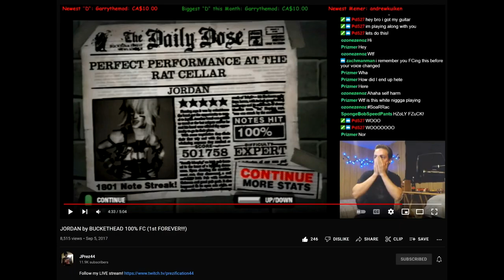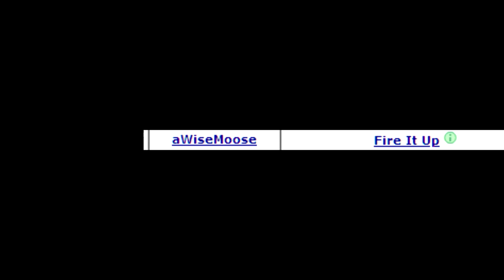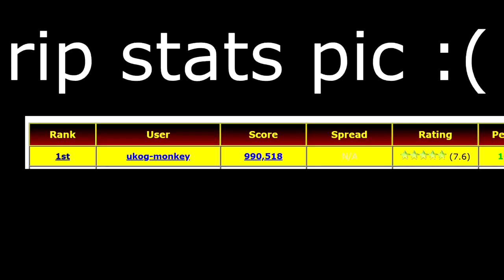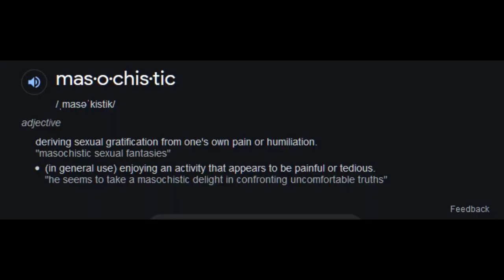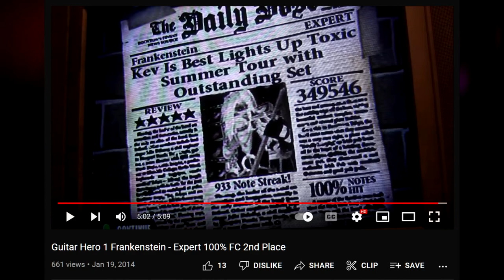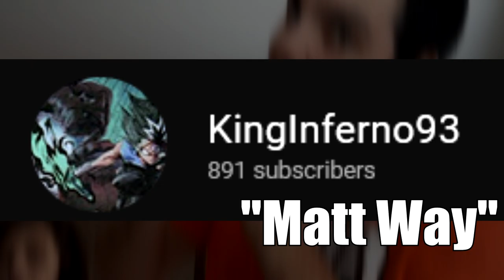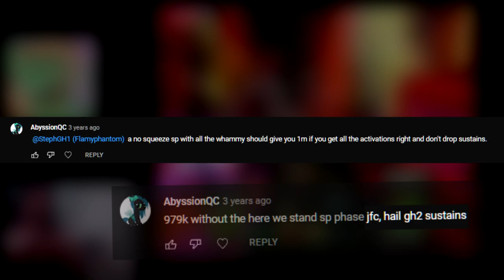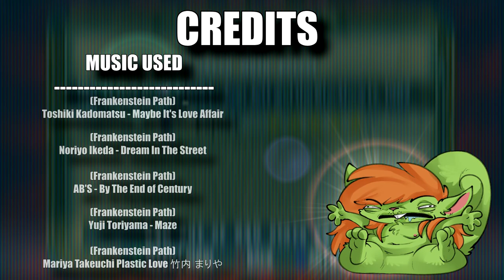The Lost Art Of Guitar Hero Squeezing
Its done I finally finished it! This was a passion project and was really fun to make. I spent about 3 full weeks on and off and glad to see this finally finished. :D Alot of the GH/CH community dont really care about score or even know how much score plays a part in the guitar hero series. I defo want to make more video essays like this in the future and if you want to see more please let me know! The video quality shot up after kyle ruths part cause I got a crazy amount of motivation to work on this project again lmfao. Im also not use to public speaking but I am improving! it gets alot easier the more you do it :p

FC's Listed in the Video

Timecodes

0:00 - Intro

0:49 - What is a guitar hero Squeeze?

1:15 - JPrez's jordan first place

2:38 - The Jordan Activations

4:37 - Whats an Early Whammy?

6:05 - The Final Acts

9:45 - Fire it Up first place (GuitarHeroROXS)

9:50 - New Points getting discovered

10:29 - EHW (Extended hit window squeezing)

13:00 - Goofy Ass Activations

14:12 - Kyle Ruth"s eruption optimal

14:25 - Slider Note Explanation

16:46 - First Flames FC was a 990k wtf

17:04 - Lag Squeezing

18:51 - Modified Hit Window

20:17 - Tanmans monkey wrench FC

26:46 - Pause Squeezing

30:42 - Frankenstein Path (Kev's first place)

38:02 - Onion Rings 2 person Optimal

11:58 - Matt Way Video Call

47:32 - Onion Rings FC Count

50:20 - Onion Rings Optimal Full Run

52:12 - outro + Honorable Mentions